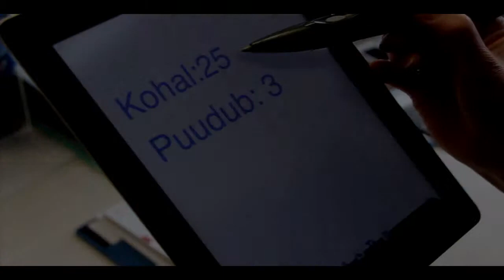Vaheklipp "Puudujad" - Autor Kaarel Pärtel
15. aprill 2015 HITSA rahvusvahelise hariduskonverentsi NUTT* tuleb peale eelkonverents õpilaselt õpetajale „Kuidas me tegelt õpime“ Ettekannete vahel näidati Kaarel Pärteli loodud videolõike. Toimumiskoht: Tallinna Loomaaia Keskkonnahariduse Keskus (Ehitajate tee 150, Tallinn)